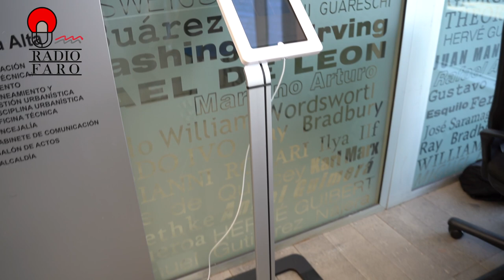San Bartolomé de Tirajana controlará el horario de sus empleados públicos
El Ayuntamiento destinará 59.000 euros a la gestión del horario del personal de la Administración.
El Servicio de Recursos de Humanos del Ayuntamiento de San Bartolomé de Tirajana, liderado por la Alcaldesa , Conchi Narváez , ha implantado un sistema destinado al control horario de los empleados públicos en los centros de trabajos del municipio. Este sistema está basado en la lectura de huellas dactilares, mediante terminales u otros sistemas de identificación biométricos, de modo que se asocia un código personal a cada usuario y permite cumplir con un imperativo legal.